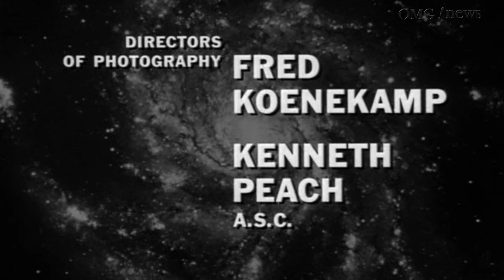Patton and Towering Inferno Cinematographer Fred Koenekamp Dies at 94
Cinematographer Fred Koenekamp has died. He was 94.

Koenekamp won an Oscar for the 1974 disaster epic "The Towering Inferno.

According to a representative for the American Society of Cinematographers said Friday that Koenekamp died on May 31.

... and more !!!  Be first to see and share on our OMG NEWS TODAY portal